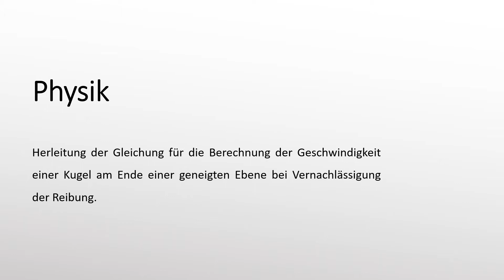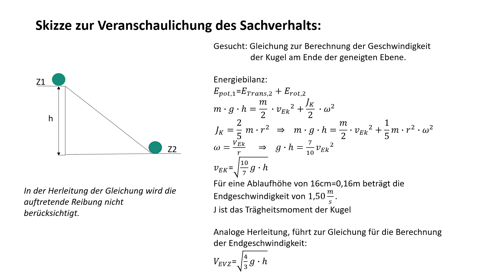Geschwindigkeit der Kugel am Ende der geneigten Ebene (Neue Version)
Es wird die Gleichung für die Berechnung der Geschwindigkeit einer Kugel am Ende der geneigten Ebene, bei Nichtberücksichtigung der Reibung hergeleitet.